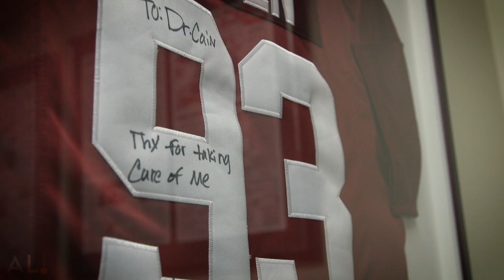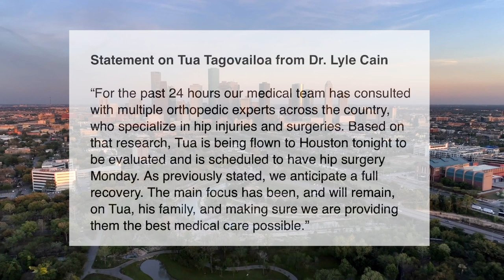Dr. Lyle Cain & Jeff Allen on Tua Tagovailoa's 'tremendous' road to recovery from hip injury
The University of Alabama's Head Team Physician for Orthopedics, Dr. Lyle Cain, and Director of Sports Medicine, Jeff Allen, discuss Tua Tagovailoa's continued recovery from hip injury ahead of the 2020 NFL Draft.

Although there is still debate over where exactly Tua Tagovailoa will be selected when the NFL holds the first round of its 2020 draft Thursday night, the former Alabama quarterback is undoubtedly in a more certain position than in the days after being injured last November at Mississippi State.

Questions about Tagovailoa’s future swirled in the aftermath of his dislocated hip and associated fracture, and it was up to Alabama’s medical staff to determine the right course of action to cause the least disruption to Tagovailoa’s career.

Even before the game in Starkville ended, team physician Dr. Lyle Cain was on the phone with experts to gather opinions about the next steps once the dislocation was reduced. He eventually settled on Dr. Chip Routt in Houston to perform surgery.

Cain, though, was still closely involved in Tagovailoa’s recovery -- one that is effectively complete as Tagovailoa awaits his name to be called by NFL commissioner Roger Goodell later this week.

“To this point, he’s had a tremendous recovery and that’s a credit to Dr. Cain and every physician that’s been involved in his care -- and definitely a credit to Tua," said Alabama sports medicine director Jeff Allen.

The work of Alabama’s medical staff, including Drs. Cain and Norman Waldrop, will be profiled next week by AL.com. For now, check out a preview video above for more from Cain and Allen.